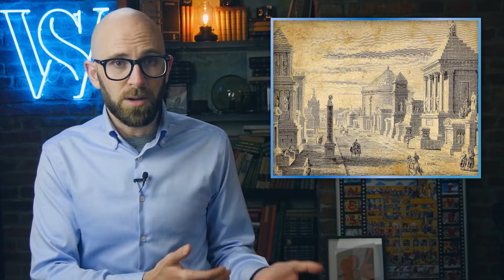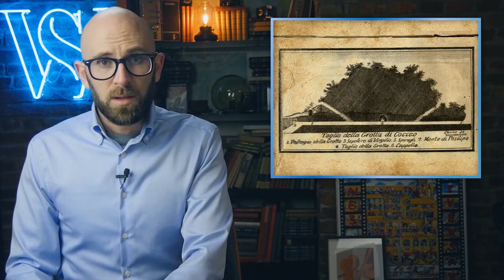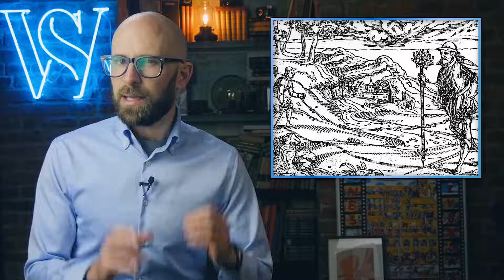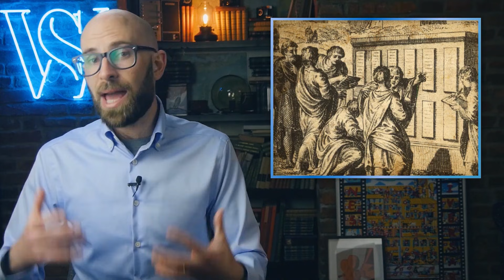How the Ancient Romans Made Such Incredible Roads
The ancient Romans were a people famed for their architectural prowess, something no better demonstrated than by their ability to build almost perfectly straight and incredibly durable roads spanning expansive distances. For example, in Britain alone, the Romans built well over 50,000 miles of roads with the longest ruler-straight stretch spanning over 50 miles. They did all of this in an era without modern surveying tools, construction equipment, or even very accurate maps of precisely where their destination was for many of the areas. So how did they do it?

To begin with, it's important to note there were a few different types of roads that were made throughout the Roman Republic and Empire, and exact method and materials used for road construction varied somewhat from region to region and evolved slightly over the centuries.

That caveat out of the way, the three main classification of Roman roads were viae terrenae, essentially dirt roads, often made by people walking and wagons riding over the same path over time; viae glareae, which would be a dirt road that was then graveled; and, finally much more interestingly, viae munita, which were more or less paved roads, some of which have survived through modern times.

This is an excerpt from our video How Ancient Romans Made Perfectly Straight & Durable Roads, Concrete Better Than Ours, & Much More